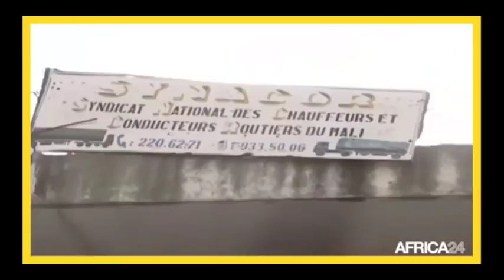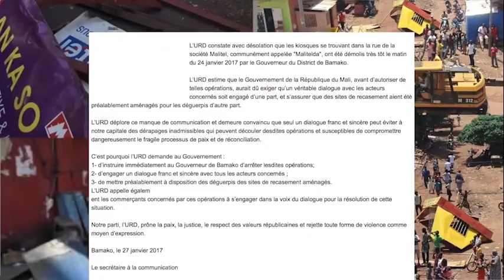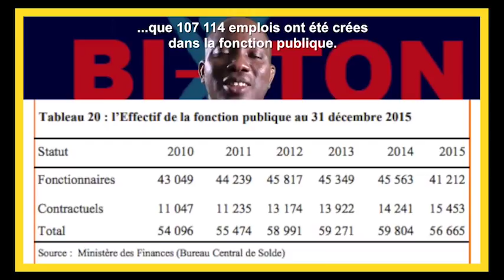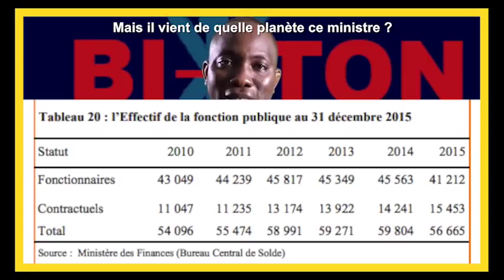IBK AN IV en Bambara | PARTIE 4 SUR 14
La quatrième année de la Présidence d’Ibrahim Boubacar Keïta en images. Ou comment mauvaise gouvernance, insécurité, marasme économique, gabegie, corruption et népotisme sont désormais devenus la marque de fabrique du régime IBK | PARTIE 4/14